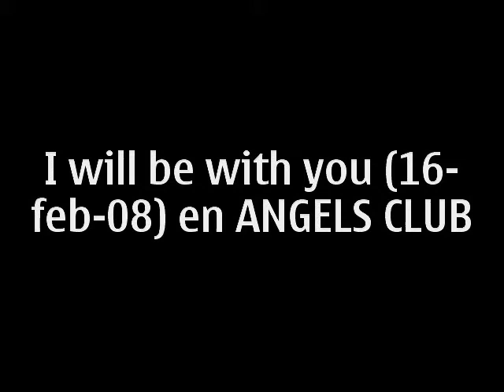Show angels cachito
show antro angels guadalajara mexico gay gays performance cachito100